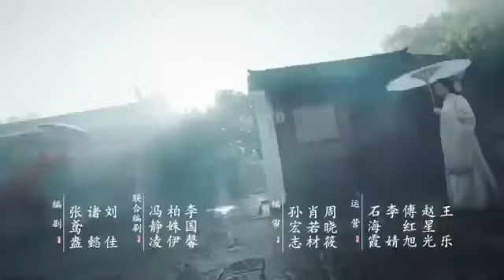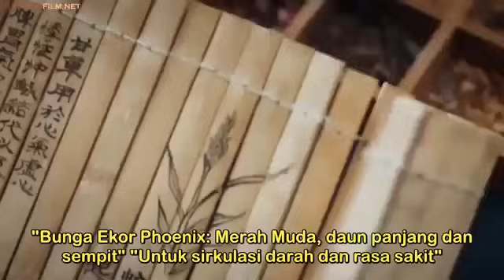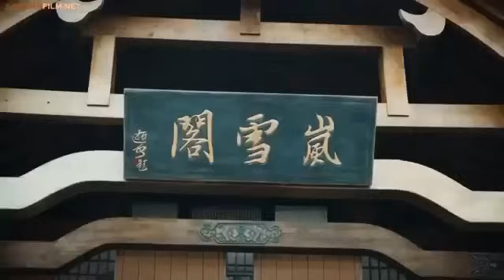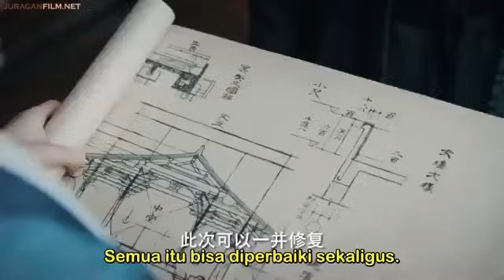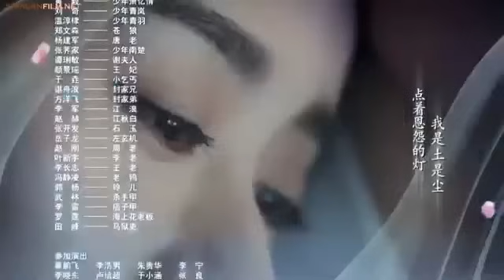SNOW TOWER (MENARA SALJU) EPS 10 SUB INDONESIA